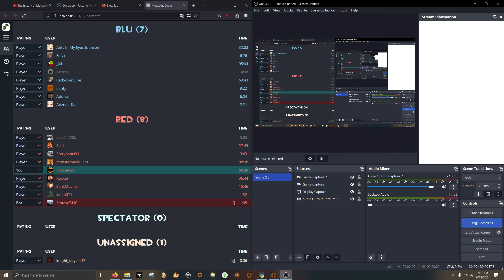the casual 2fort experience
every time I look down and pause it's me listing the bots into my mega-anti-cheat instance